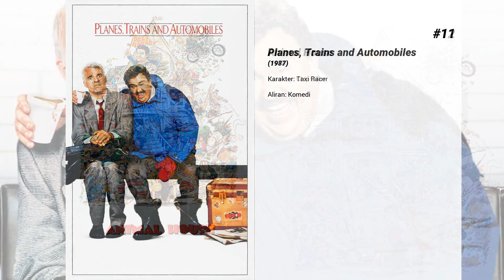Film-film terbaik dari Kevin Bacon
Selamat datang di ... Film-film terbaik dari Kevin Bacon! Di saluran kami, Anda akan menemukan ratusan TOPS dan peringkat film terbaik dari semua genre, aktor, dan kebangsaan.

Film-film terbaik dari Kevin Bacon hadir...

15. Diner

14. Patriots Day

13. Taking Chance

12. Animal House

11. Planes, Trains and Automobiles

10. Murder in the First

9. Crazy, Stupid, Love.

8. Balto

7. X-Men: First Class

6. Frost/Nixon

5. Apollo 13

4. A Few Good Men

3. Sleepers

2. JFK

1. Mystic River